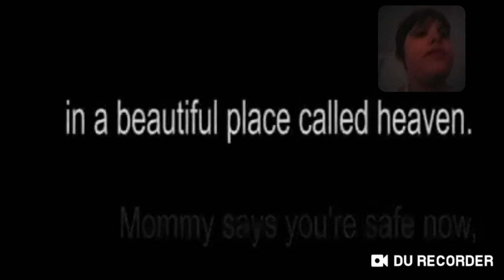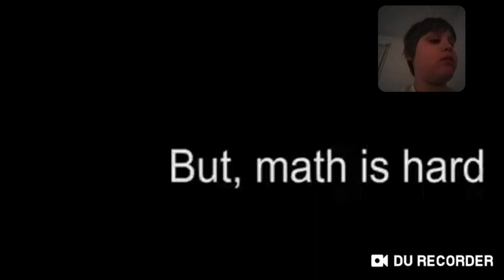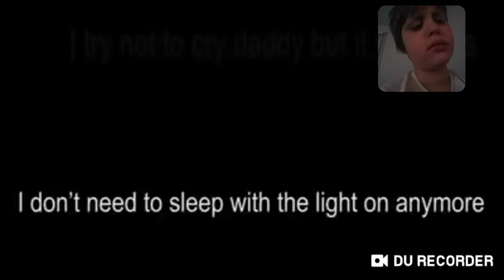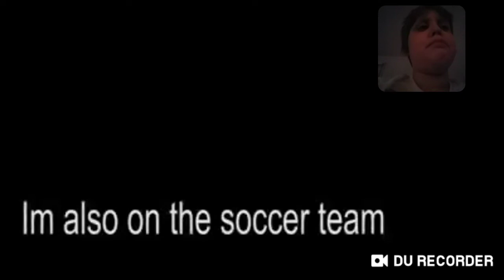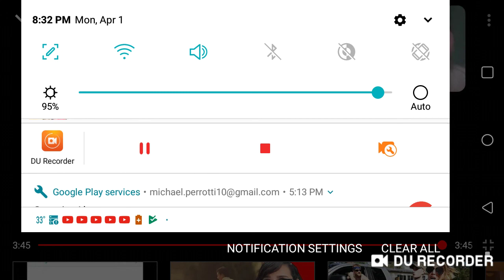Try not to cry challenge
Guys enjoy. Like for more.